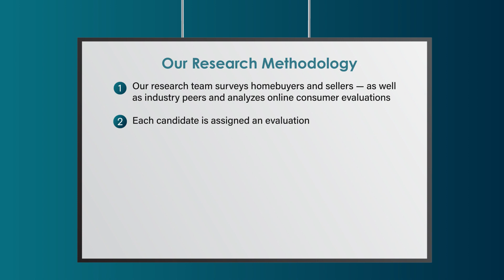2022 Five Star Mortgage Professional Michelle Noble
Michelle Noble wins the 2022 Five Star Mortgage Professional Award! Five Star Mortgage Professionals represent those who are outstanding in their field. Winning Professionals are selected as a result of a rigorous and objective research process. For any market, each year's field of winners represents no more than 7% of professionals within the market.